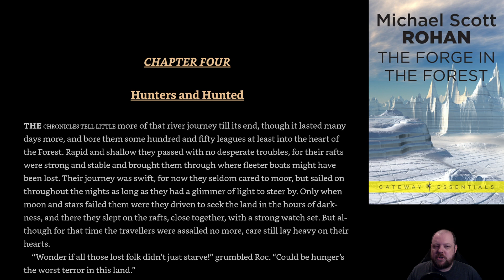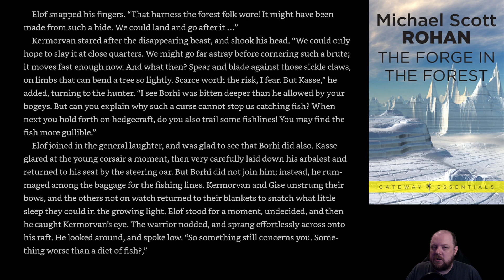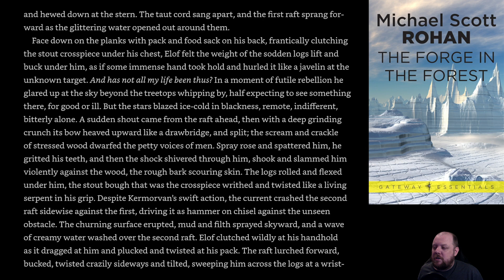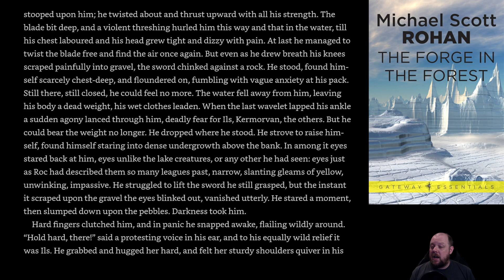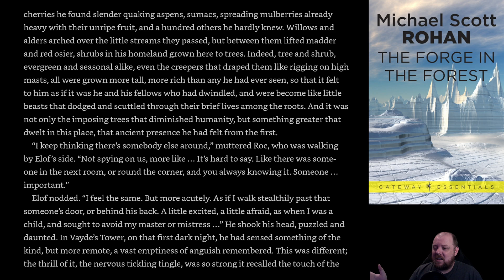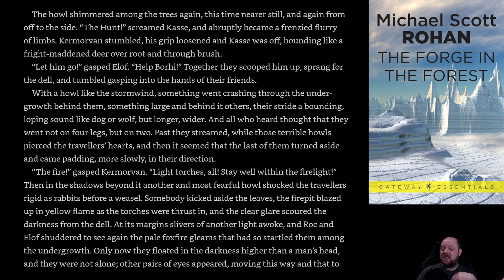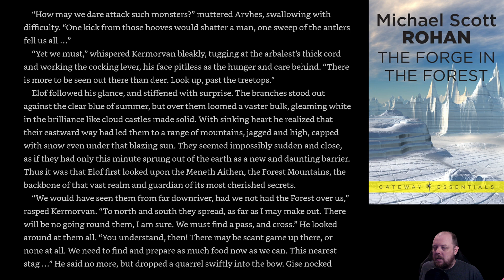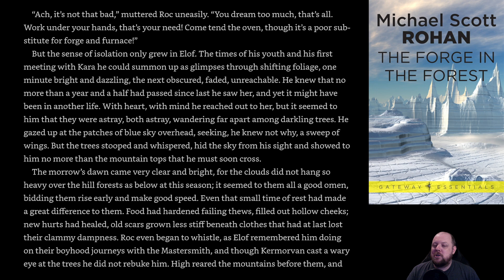The Forge in the Forest - Chapter 4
Chapter 4 of The Forge in the Forest, written by Michael Scott Rohan and read live by SirArminius on his twitch stream.